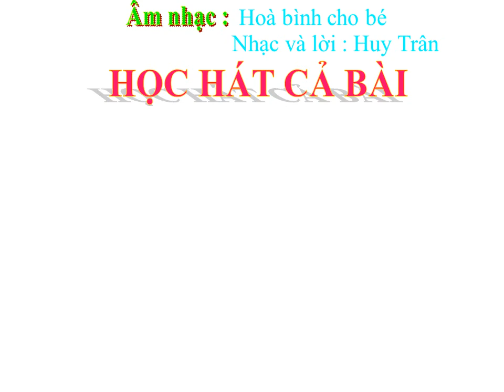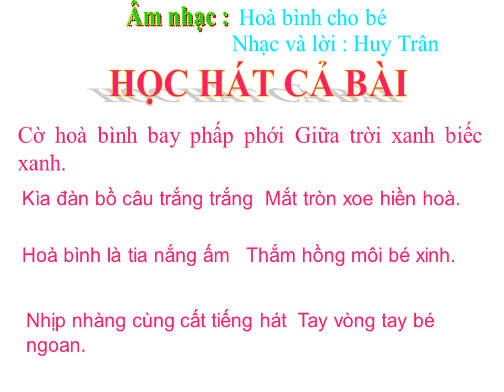âm nhạc lớp 1 trường tiểu học Bông Sao